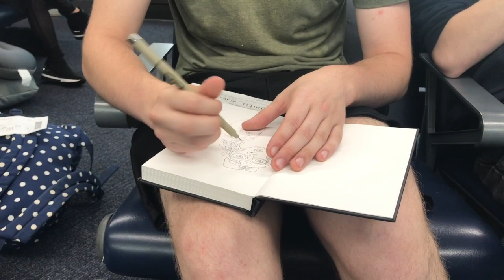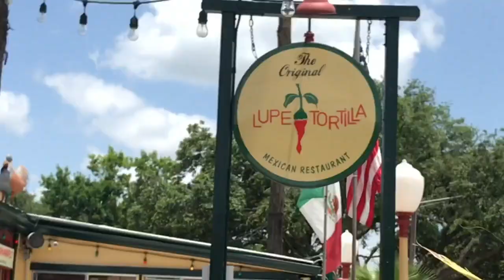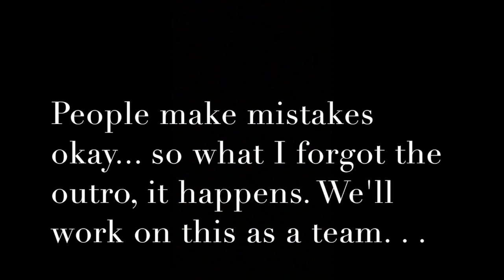School of rock Cleveland 2019 Tour Vlog ~ Day 1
THE ROCKTASTIC TOUR VLOGS FOR THE WORLDS FIRST EVER ROCK TOUR ON ICE. jk . . . just f-f-f-foolin' you.